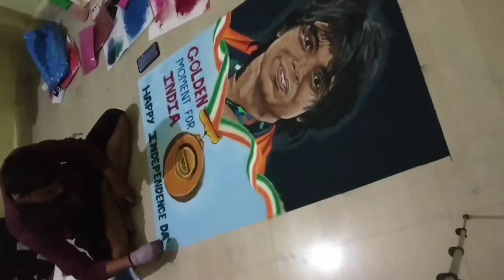Neeraj chopra rangoli || निरज चोप्रा || neeraj chopra tokyo Olympic || Pratik Arts